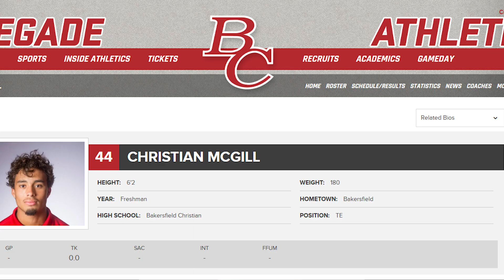US Marine from Bakersfield, CA charged with taking the life of his 4 mos old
Christian McGill is being held without bond for allegedly taking the life of his 4 mos. old.  Christian is from Bakersfield, CA playing football at Bakersfield Christian High School and Bakersfield College.  He is an active duty US Marine.  This is a developing story and I'll update when I have more information.